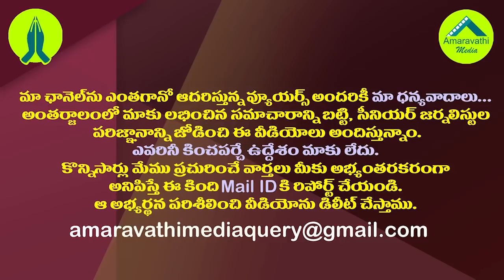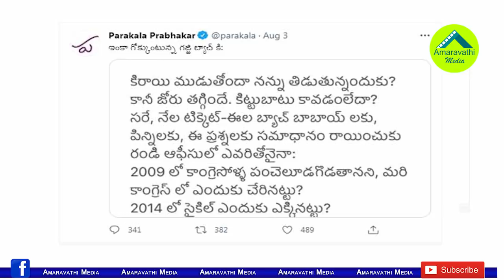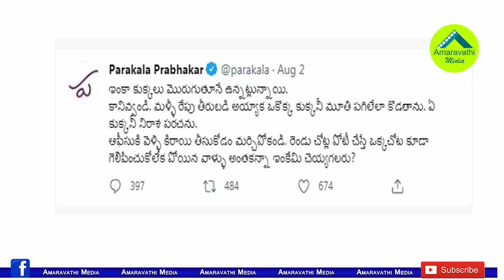పవన్ పై పరకాల ఫైర్..ఇద్దరి మధ్య ఏంజరిగింది?| Parakala Prabhakar Sensational Comments on Pawan Kalyan